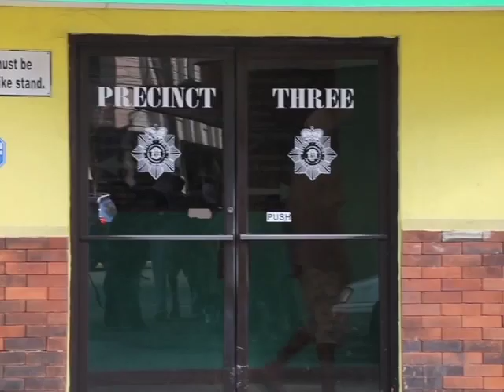Tribunal Concludes: Fate of 3 Cops in Nestor Vasquez’s Case Announced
The Commissioner of Police says that the cops, who were placed on interdiction in connection with the death of sixty-year-old Nestor Vasquez Junior, have been found guilty by a tribunal. The police officers from Precinct three, Sergeant Shawn Walton and Police Constables Edward Pitterson and Bernard Cayetano were put on interdiction with half-pay and faced disciplinary charges.  A final decision has now been made to dismiss the officers.  Vasquez succumbed to massive head injuries he received inside a holding cell back in June.  Vasquez, who was mentally ill, was taken into police custody on the request of his younger brother pending treatment for his illness.  While in detention, Vasquez was placed inside a lockup with mental health patient, Collin Francis. Here’s more from Williams.